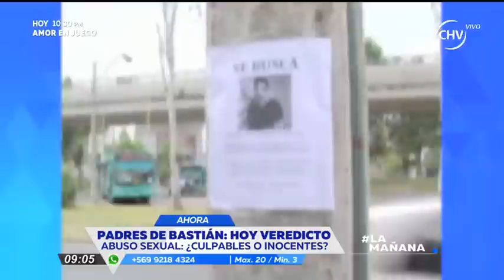Padres de Bastián Bravo esperan veredicto en su contra - LA MAÑANA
Iván Bravo y Mireya Sepúlveda arriesgan 6 y 11 años respectivamente por delitos de índole sexual.